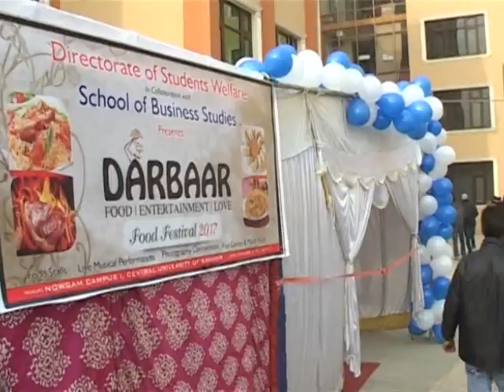KASHMIRI KHABARNAMA 2ND OF JAN BY RIYAZ AHMAD 6